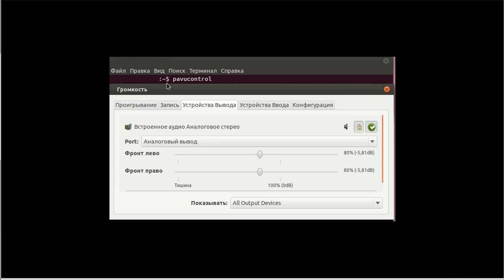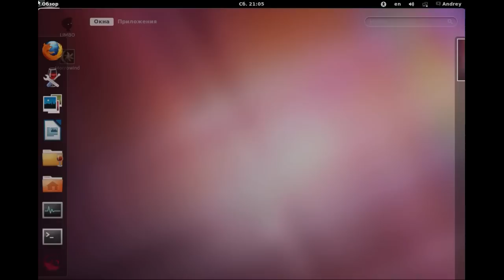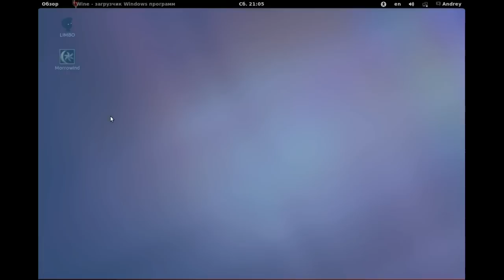Morrowind on Ubuntu 11.10 (Test)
Ubuntu 11.10
GNOME 3.2.1
AMD Athlon(tm) 64 X2 Dual Core
RAM 2Gb
GeForce 8500GT(256Mb) :)
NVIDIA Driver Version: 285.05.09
WINE 1.3.33